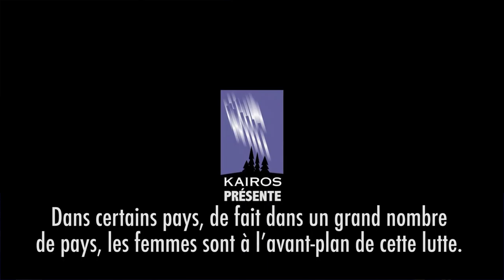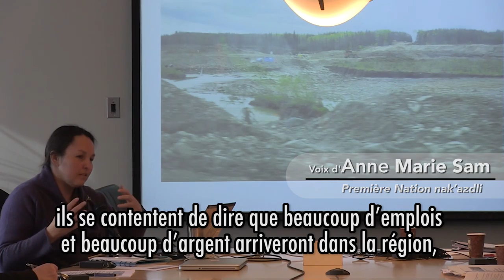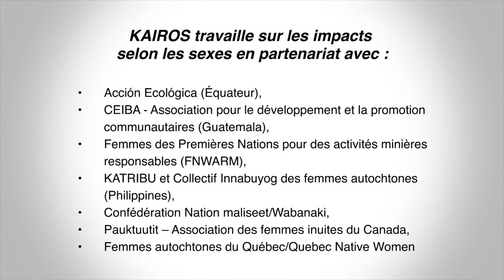Un aperçu : Impacts différents selon le sexe 2015 (4:07)